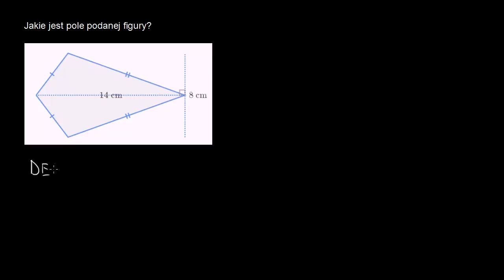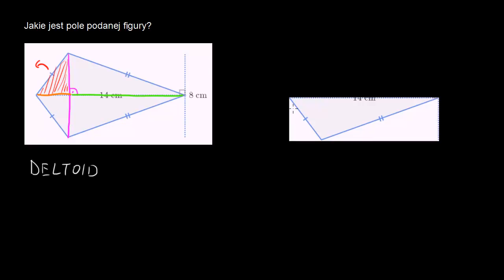Pole powierzchni latawca